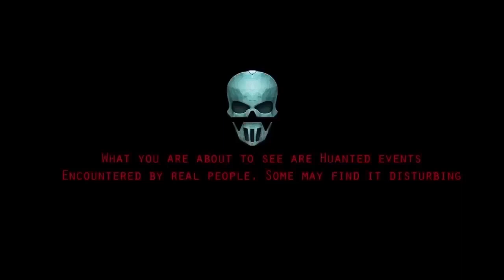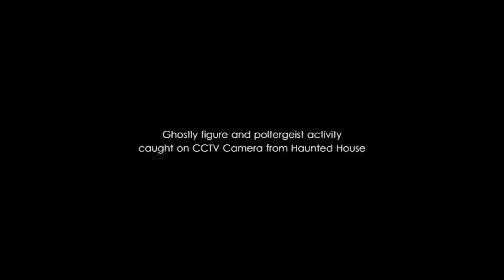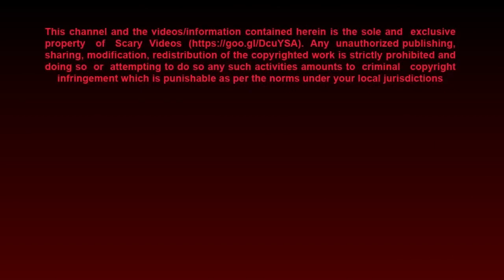Paranormal Video Exploring Abandoned Ghost Evidence Hidden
Get ready to encounter your fears with our amazing compilation of the scary videos on earth.

1. Top Ghost Videos , Real Ghost Videos Caught on Tape ,

2. CCTV Ghost Footage | Real Ghost Caught On CCTV

3. Ghost Sightings 2019, Real Ghost Caught on Tape,

4. OMG These CCTV Videos Are Too Scary | Scary Videos | Real

5. Ghost Sighting | Real Paranormal Activity Caught